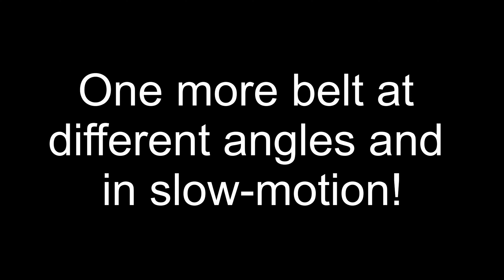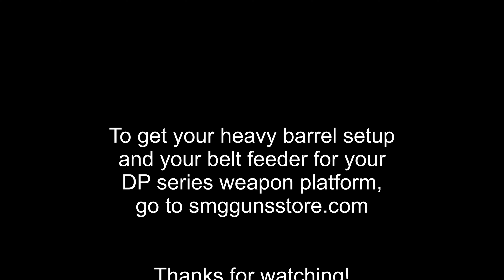RP46 heavy barrel demo full auto 4K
New RP46 heavy barrel and belt feed test.